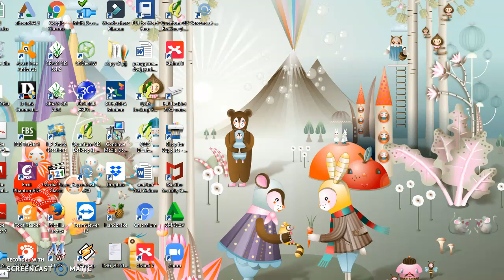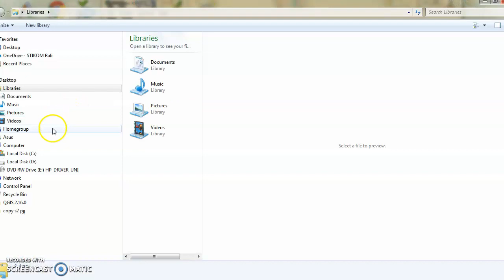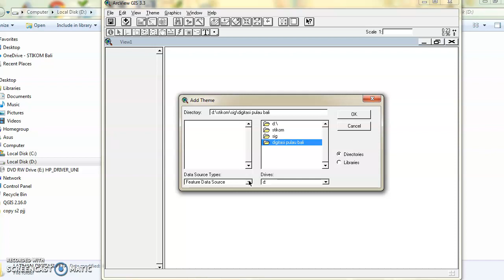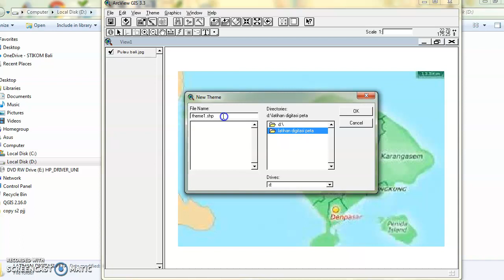Tutorial digitasi peta digital 1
Video ini adalah video tutorial untuk melakukan digitasi peta layer polygon